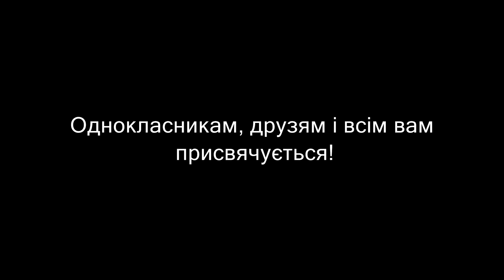Однокласникам, 1983-93 н.р.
слайд шоу, Білоусівка-2, Білоусівка, Тульчин, Тульчинський район, школа, Вінницька область,  шкільні фото